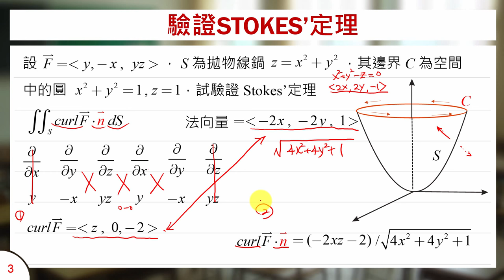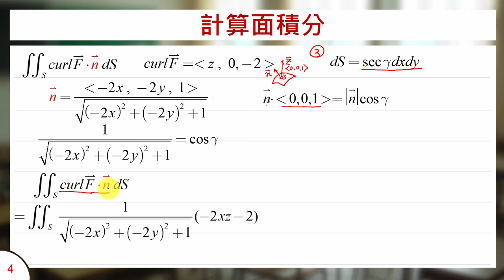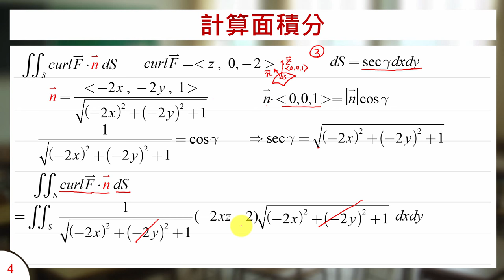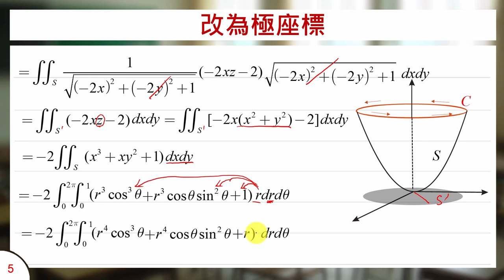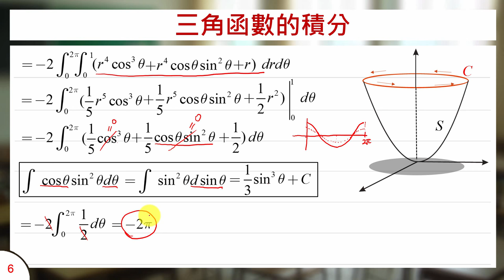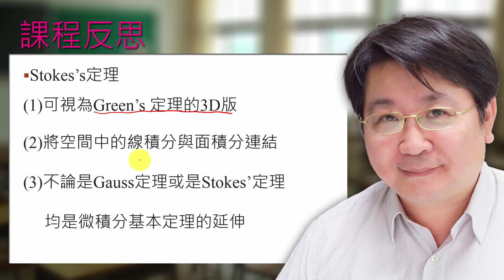STOKES定理例題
課程簡介：以實際例題驗證Stokes定理
課程難度：■■■■■
適合對象：大學一年級
授課教師：李柏堅
製作單位：中華科技大學 遠距教學組
製作人員：林文博